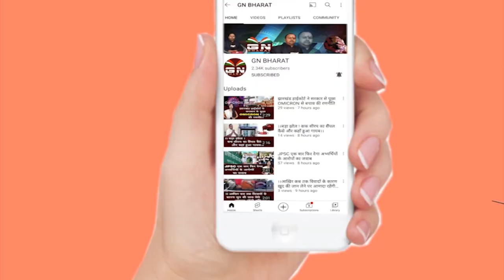रेलवे पुलिस द्वारा मंडप तोड़ने पर बोले विधायक C.P. Singh, सुनिए क्या कहे विधायक जी